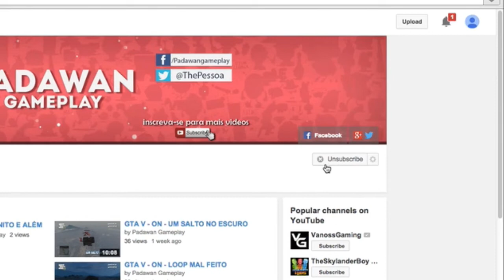GTA V - ON - CORRIDA TROLADA ... SAI DA FRENTE